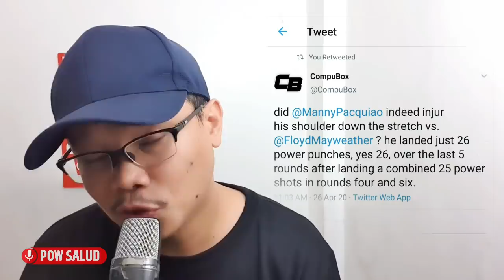COMPUBOX | BAGONG EBIDENSYA na MAY INJURY TALAGA si PACQUIAO nung LABAN kay FLOYD | REMATCH NA?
COMPUBOX | EBIDENSYA na MAY INJURY TALAGA si PACQUIAO nung LABAN kay FLOYD JR. |  REMATCH NA?

An accredited media for local and international sports events like local Basketball, Boxing and MMA events.

Powcast is owned and operated by Pow Salud, a sports fanatic, Digital Marketing Specialist, Business Development, Broadcaster, Commentator, Announcer, Podcaster and Spots Vlogger.